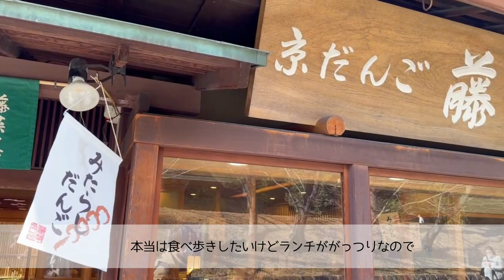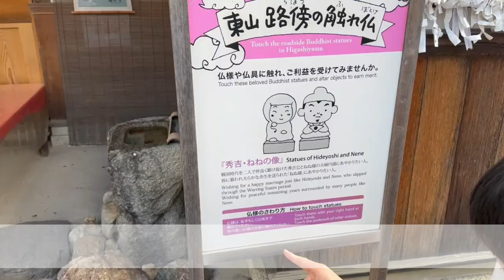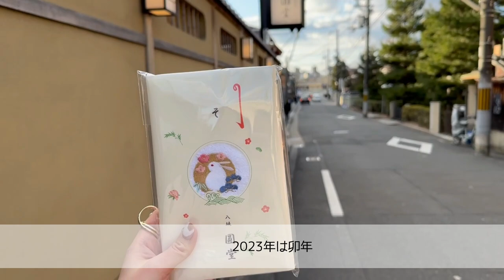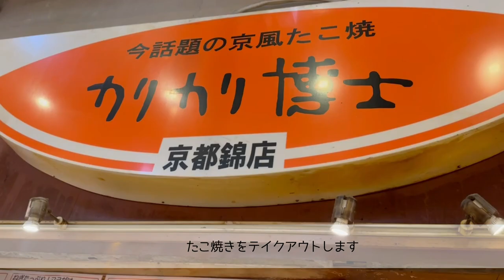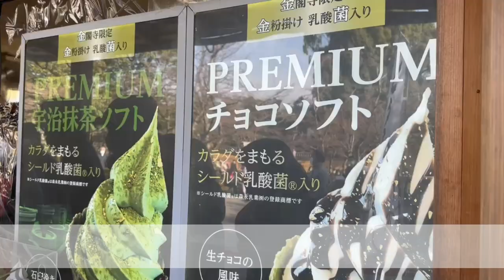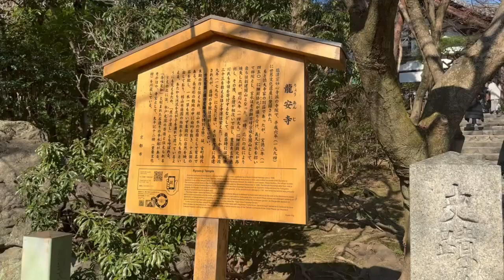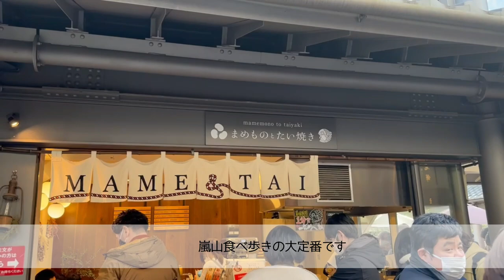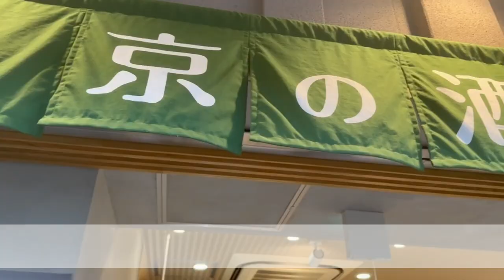【vlog】4泊5日の京都旅行｜年末年始に家族との時間を楽しむ⏳｜Part1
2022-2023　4泊5日の京都旅行に行ってきました。
年末年始に初めて実家以外で過ごした思い出の旅行✈️

家族4人でたくさん食べて歩いて充実した日々を過ごすことができました♡

なかなか経験のできない事も多く、とても楽しかったです！
京都旅行は３つの動画に分けて投稿します。
今回はPart1ということで京都旅行の始まりvlogです
12月30日から12月31日の年越し直前までになります🦊

ぜひ他の動画もチェックしてくださいね👀🤍

今回の動画について…実はアップロードしてから音楽がついていない事に気が付きました。
音楽を付け直すのにもかなりの時間がかかってしまうので、今回は音楽なしで投稿させていただきます😢
久しぶりの編集と動画の仕様を変更したことで忘れてしまいました、、すみません😭
Part２以降は音楽もつけてさらに楽しいVlogを投稿するので楽しみにお待ちいただけると嬉しいです♡

動画の投稿頻度が少なくて、申し訳ありません。今編集を頑張っているところです🌥

ぜひ楽しみにしててくださいね！！

今後もよろしくお願い致します♡